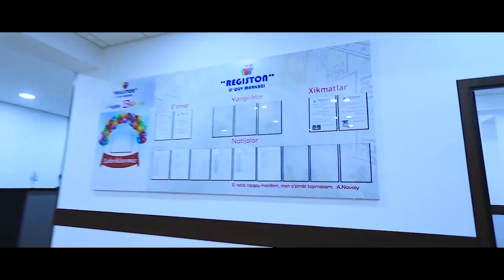Chet eldagi universitetlarga grant yutishdagi eng muhim omillar | Bekzod Hakimov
Ushbu ko'rsatuvda quyidagi mavzularda so'z yuritildi:

00:00 Treyler
02:59 Kirish
03:29 Bekzod Hakimov o’zi kim?
07:00 Motivatsion xat yozish kitobi haqida tushuncha
10:42 Motivatsion xat bilan Inshoning qanday farqi bor?
15:17 Asosan, qaysi xorijiy OTMlarida motivatsion xat yozish so’raladi? O’zi motivatsion xat yozish nimaga kerak?
20:09 Chetda o’qish — zo’r ta’lim olish deganimi? Xorijiy OTMni tanlashda qaysi jihatlarga e’tibor berish lozim?
26:50 Motivatsion xat ham o’qishga kirish uchun tayyorgarlikning muhim bir shakli(mi?)…
32:42 Chet elda o’qishga jo’natuvchi Consulting firmalariga qanday tayyorgarlik asosida borish kerak?
36:58 Bir soat gapirib, aslida hech narsa demaydigan firibgar Consulting firmalari haqida…
41:07 Intiluvchan, mehnatsevar ko’pchilik shijoatli yoshlar qanday qilib GRAND olish yo’llarini bilmaydi. Ularga qanday yordam berishimiz mumkin?
43:54 Chet ellik talabalar uchun o’qish tekin yoki yotoqxona va ta’lim olish ham mutlaqo bepul davlatlar haqida
47:00 Chet eldagi o’quv markazlari, xorijlik abituriyentlar atmosferasi haqida…
52:10 Motivatsion xat yozishni o’rganish uchun naq 10 yil umrimni sarfladim…
54:40 Motivatsion xat yozish haqidagi kitob haqida…

Bugun yurtimizda 1 milliondan ziyod abituriyent bor. Hammaning o‘z yo‘nalishi, qiziqqan sohasi mavjud. Kimdir o‘z maqsadi yo‘lida tunni tongga ulab harakat qilyapti, kim esa...

Ma’lumotlarga ko‘ra, har yili 5-7 ming yoshlarimiz O'zbekistondan xorijga o'qish uchun chiqib ketarkan. Xo'sh, bunga sabab nima, boshqa davlatlarda o'qishga ketish tizimi qanday, shuningdek, motivatsion xat yozish ko'nikmasi va turli Grandlar haqida to'liq ma'lumotga ega bo'ling!

🔥 Biz xorijga o'qishga ketish xususida barcha savollarga atroflicha javob olish maqsadida Chet eldagi ta’lim bo‘yicha mutaxassis Bekzod Hakimov bilan suhbatlashdik!

Ko'rsatuvimiz Sizga foydali bo'lgan bo'lsa, do'stlaringizga ulashishni unutmang!